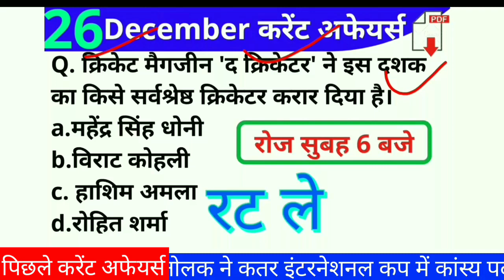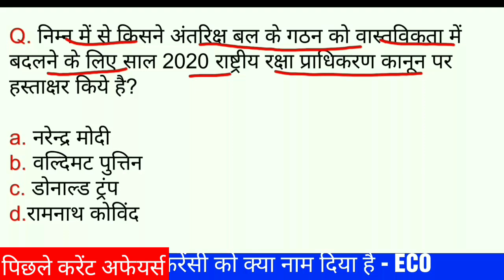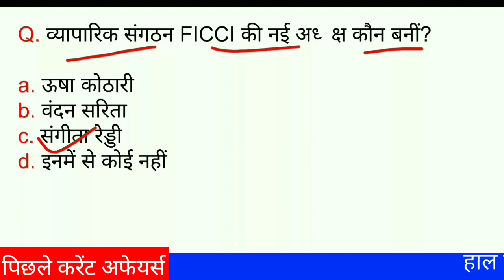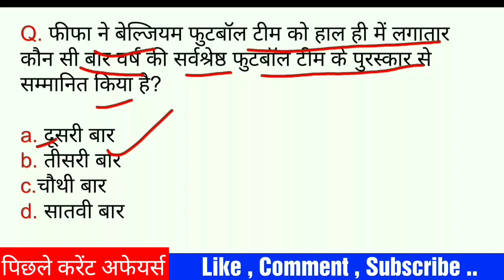26 December 2019 Current Affairs | Daily Current Affairs | Gs pdf